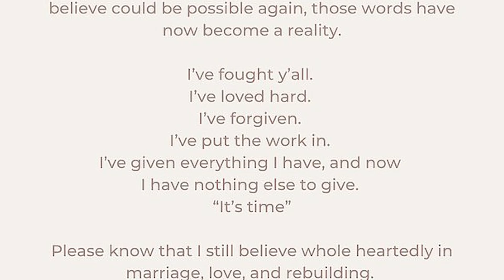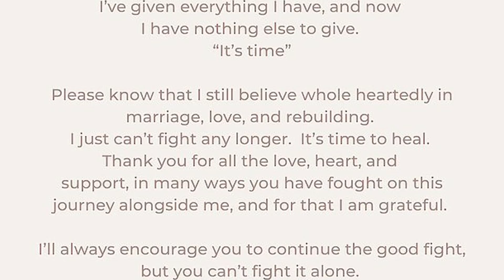Top 10 Celebrities Who Immediately Regretted Their Marriages - Part 6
Many celebrities tend to fall in love very quickly and are hasty to race down the aisle to profess their love. Unfortunately, a lot of these celebrities are also prone to fall OUT of love just as quick. And after celeb marriages end things can get nasty between the ex-couples VERY quickly. From Anna Faris and Chris Pratt's doomed marriage to Wendy Williams' cheating husband, these are the Top 10 Celebrities Who Immediately Regretted Their Marriages - Part 6 here on Top 10 Beyond The Screen!